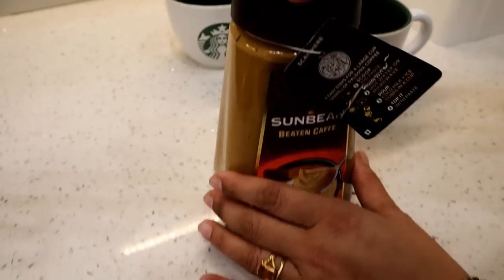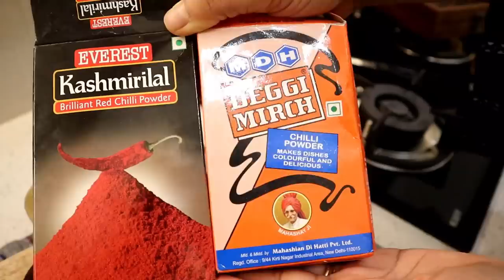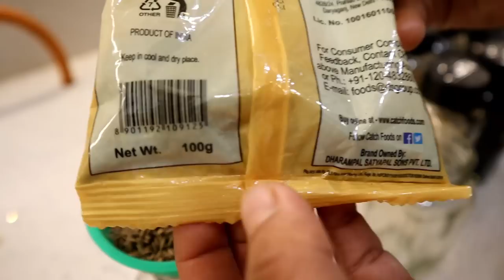Naye Masala Box🥡Ke Saath Kitchen Setup kari | Steel Spices Rack, Wooden Masala Dani, Salt Box | IMS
Product Links :

Masala Box
Glass Spice Jar
Steel Spice Rack
Wooden Salt Box
Wooden Spice Box